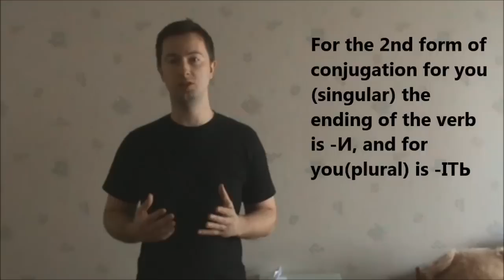Learn Ukrainian. Beginners' BootCamp. Lesson 34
Ukrainian Grammar. Imperative Mood. Making orders and requests in Ukrainian